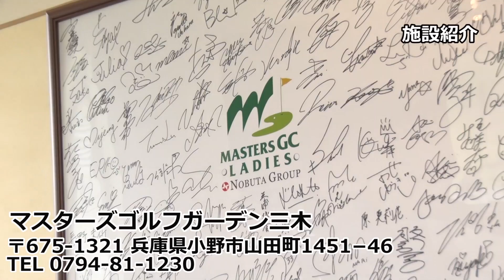藤井かすみのアイアン特化レッスン #1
ツアー10勝、今はレジェンズツアーに参戦中の藤井かすみプロが、アイアンに特化したレッスンをしてくれました。初心者が上達するために必要なこと、また、上級者にとっても忘れがちな大事なポイントを丁寧に教えてくれました！

※GOLFNetTVのアプリをすでにダウンロードされている方は、一度アプリ起動許可画面になります
※アプリをダウンロードされてない方は、ダウンロードの上、GOLFNetTVをお楽しみください
※PCの方は直接トップページに飛びます

※YouTubeの動画は、予告なく掲載をおろす場合がございますのでご了承ください

▷公式SNSでも見どころや最新情報を配信中！キャンペーンもあるのでお見逃しなく！

【ゴルフ上達・苦手克服】アプローチの打ち方

【ゴルフ上達・苦手克服】バンカーショット

【女子プロの素顔】女子プロゴルファー動画